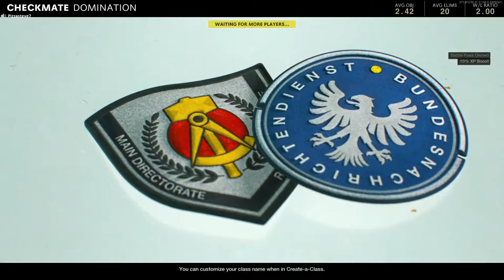New to cod